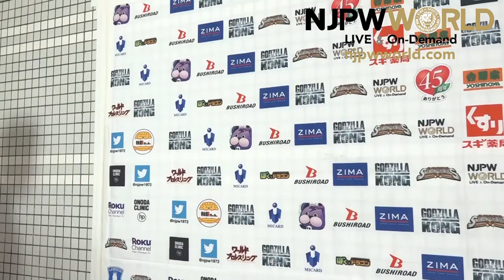Hiroshi Tanahashi Pumped up for KENTA in Nagoya | Summer Struggle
日本語字幕・English subtitles
Summer Struggle in Osaka night 1
Yujiro Takahashi, KENTA & EVIL vs Hiroshi Tanahashi, Tomohiro Ishii & YOSHI-HASHI